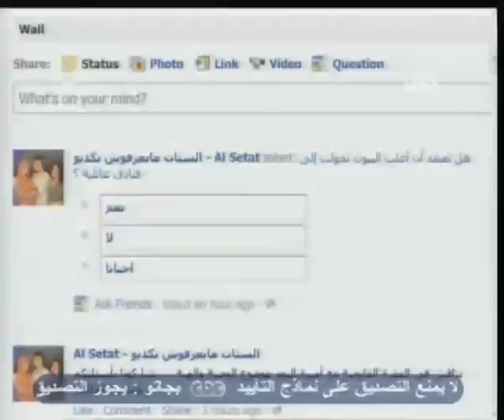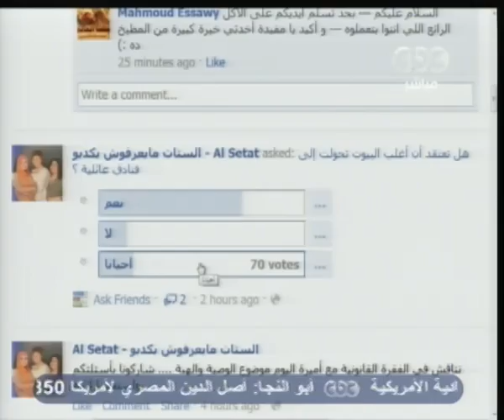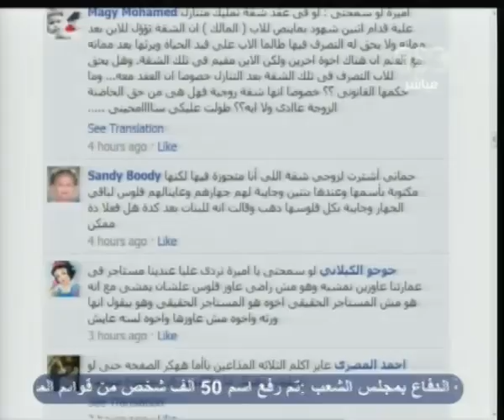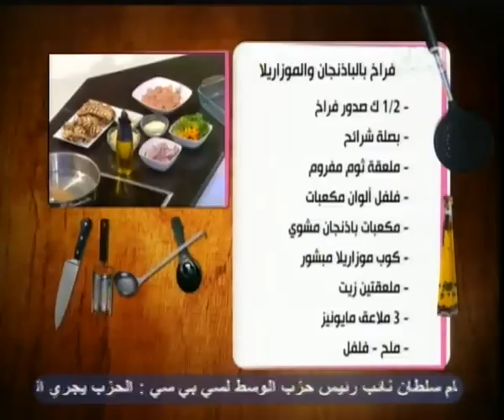الستات مبيعرفوش يكدبوا - CBC-12-3-2012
الفقرة الأولى
‎دردشة عن الاسرة الفندقية

‎الفقرة الثانية
‎فقرة رئيسية (الأسر الفندقية‫)‬
‎الدتور أحمد يحيي أستاذ الاجتماع بجامعة قناة السويس
‎الكاتبة الصحفية مني رجب

‎الفقرة الثالثة
‎القفرة القانونية مع أميرة
‎الوصية والهبة

‎فقرة الستات مبيعرفوش يطبخوا
‎هبة من القاهرة
‎فراخ بالباذنحان و المايونيز والمايونيز